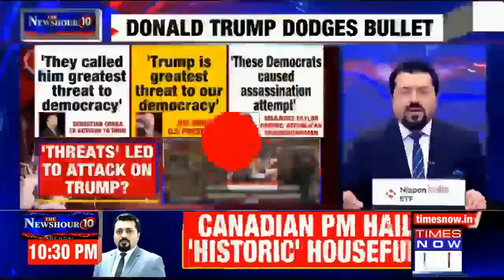Trump assassination Plot:Donald Trump Dodges Bullet| Killing Bid Quakes U.S Politics|Newshour Agenda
In the latest episode Of Newshour Agenda, Madhavdas Gk discusses Trump Killing Bid Quakes U.S Politics. Former U.S president Donald Trump is alleged to be the target of an assassination, during his election rally In Pennsylvania on Saturday. Ear covered with blood, Trump was immediately pulled down form the stage. The shooter was dead and the Secret Service was investigating the shooting as an assassination attempt. Watch the show to know more.